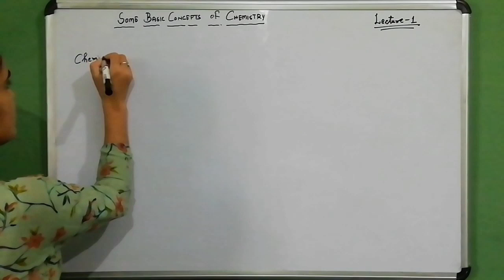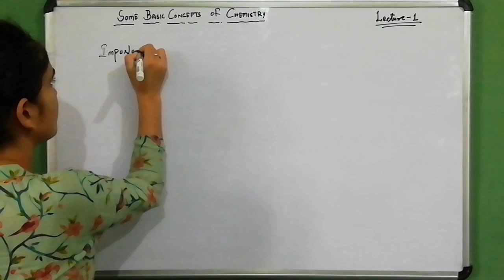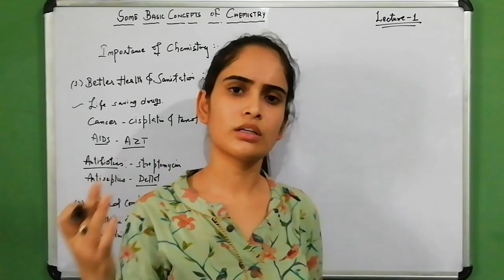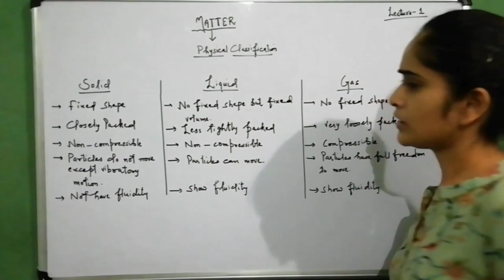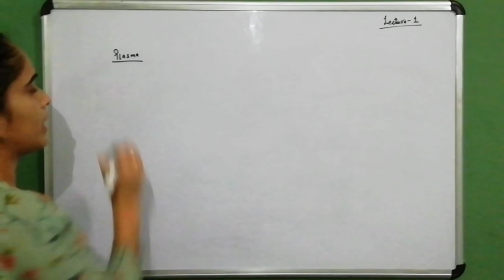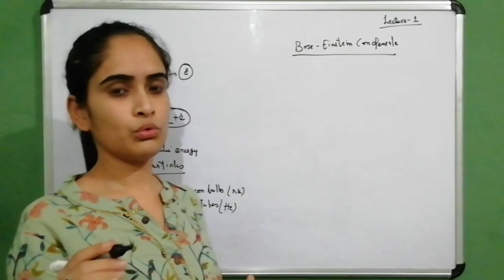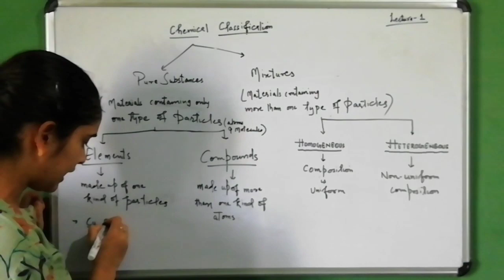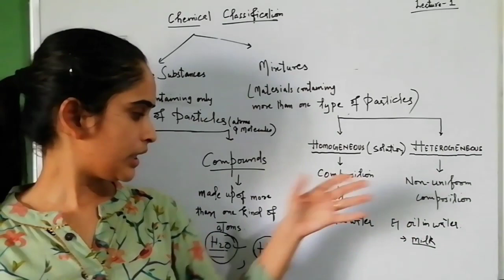CLASS 11TH. UNIT 01. CHEMISTRY. SOME BASIC CONCEPTS OF CHEM. 001